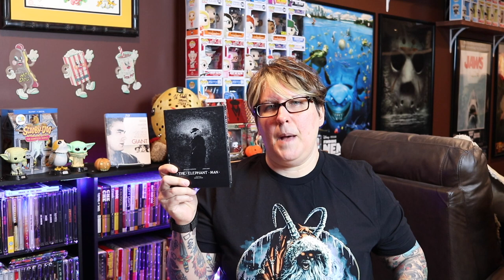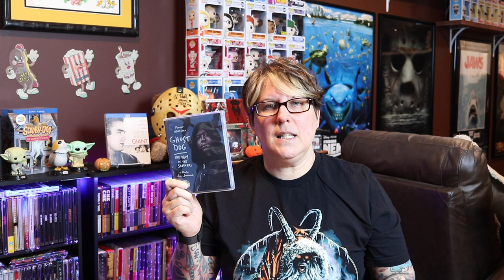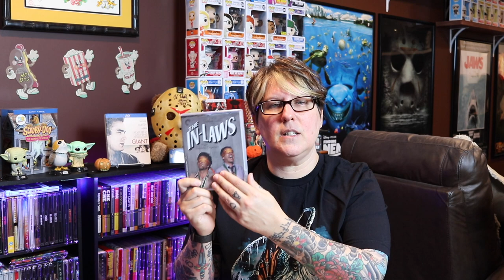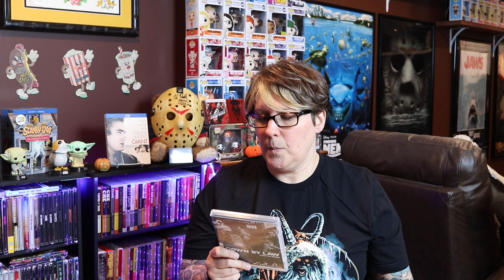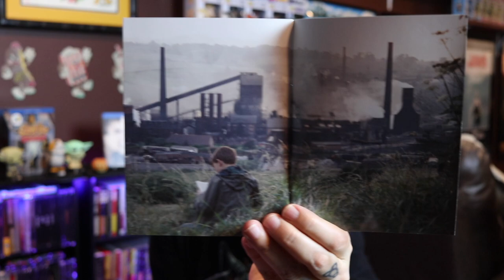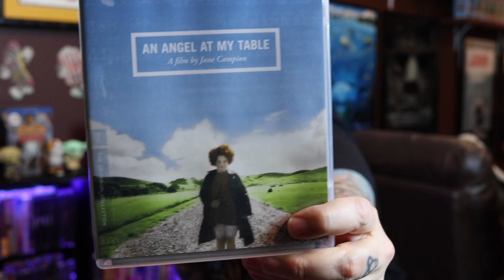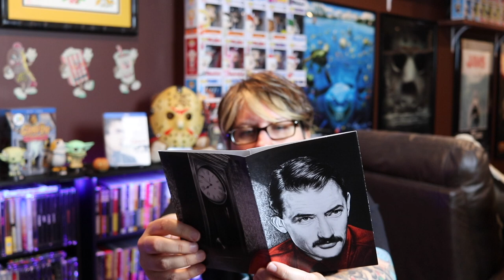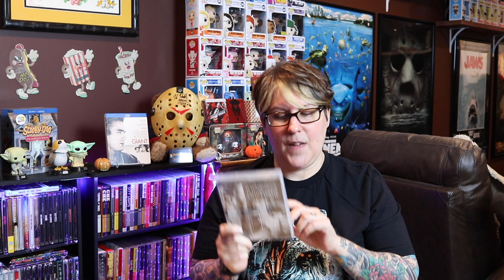Criterion Blu-Ray Movie Haul- November 2020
The sale is still going on both Barnes & Noble and Amazon if you're looking for titles.